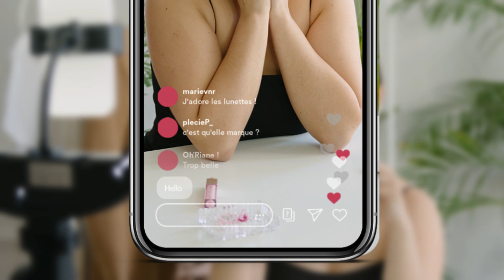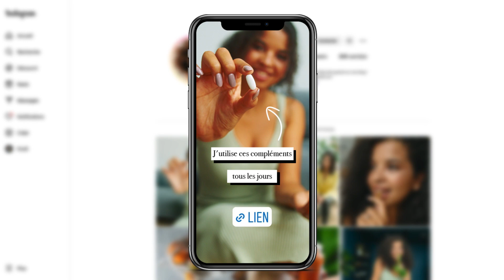MICRO-INFLUENCEURS : quels sont leurs secrets pour percer ?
Dans un monde où nous sommes obnubilés par les médias sociaux, les micro-influenceurs sont en train de transformer la manière dont les marques interagissent avec leur public.

0:00 - Introduction
0:08 - C'est quoi un micro-influenceur ?
0:13 - Audience et engagement
0:46 - Des niches spécifiques
1:06 - Le coût abordable
1:20 - Mesurer l'évolution de la collaboration
1:36 - Les risques de travailler avec des influenceurs...